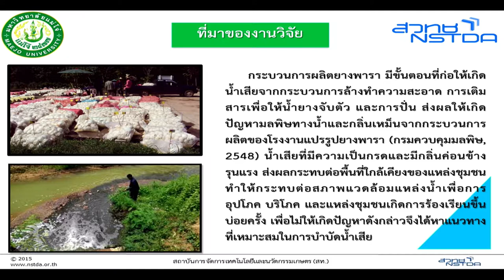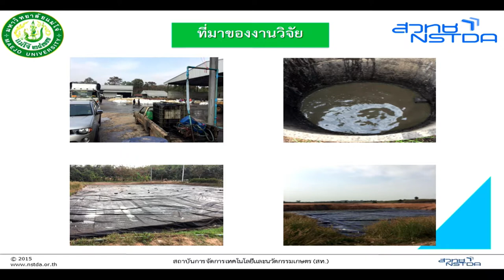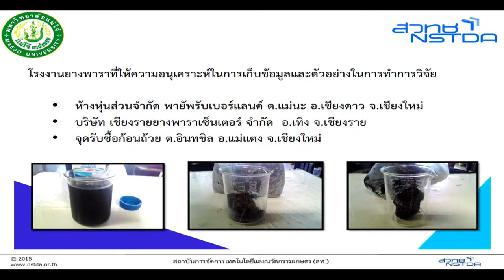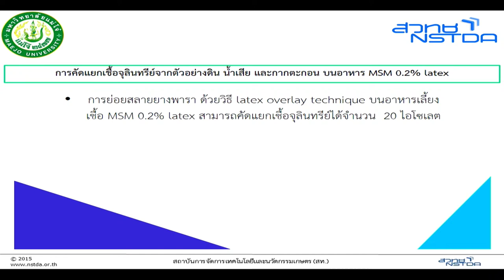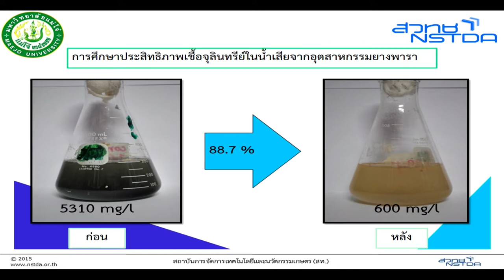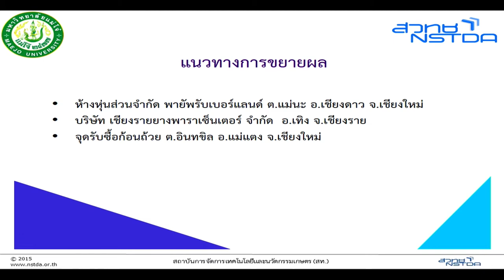การนำเสนอผลงานวิจัยในหัวข้อ "การคัดเลือกแบคทีเรียที่มีประสิทธิภาพในการบำบัดน้ำเสียฯ"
การนำเสนอผลงานวิจัยในหัวข้อ "การคัดเลือกแบคทีเรียที่มีประสิทธิภาพในการบำบัดน้ำเสียจากอุตสาหกรรมยางพารา" โดย คุณพนมเทียน ทนคำดี มหาวิทยาลัยแม่โจ้ ในงานประชุมประจำปี 2561 สวทช.ภาคเหนือ “นวัตกรรมเพื่อชุมชน สู่สังคมแห่งการแบ่งปันความรู้” วันที่ 9 กุมภาพันธ์ 2561 ณ ศูนย์ประชุมและแสดงสินค้านานาชาติเฉลิมพระเกียรติ 7 รอบ พระชนมพรรษา จังหวัดเชียงใหม่